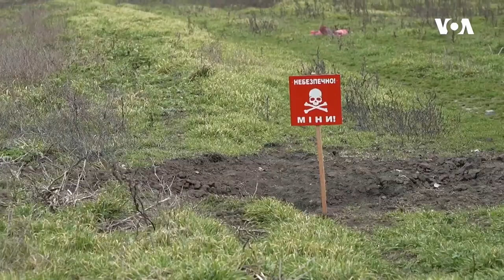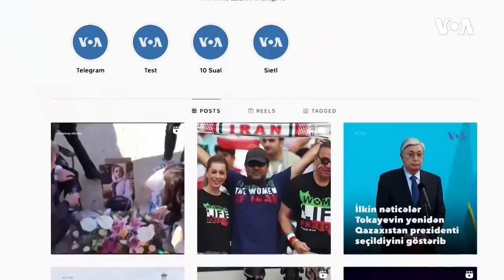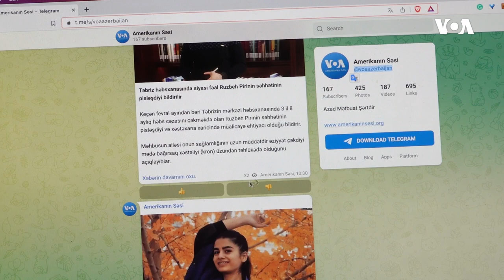Türkiyə və Suriyada baş verən zəlzələdə ölənlərin sayı 40 mini keçib | Amerikanın Səsi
Dünyaya Baxış. Türkiyə və Suriyada baş verən zəlzələdə ölənlərin sayı 40 mini keçib

ABŞ Ukraynanın yazda hücuma keçəcəyini gözləyir ~ Ukraynalılar müharibə səbəbindən ölkələrində dağıntıların miqyasının çox böyük olduğunu deyir

1976-cı ildə Prezident Cerald R. Ford Amerikanın Səsinin xartiyasını qanuna imzalayıb. Həmin sənəddə deyilir:

1. Amerikanın Səsi davamlı olaraq etibarlı və yüksək keyfiyyətli xəbər mənbəyi qismində xidmət göstərəcək. Amerikanın Səsinin xəbərləri dəqiq, obyektiv və ətraflı olacaq.

2. Amerikanın Səsi Amerika cəmiyyətinin hansısa seqmentini yox, bütövlükdə Amerikanı təmsil edəcək. Bu xüsusda o, Amerika təfəkkürünün və təsisatlarının balanslı və hərtərəfli mənzərəsini təqdim edəcək.

3. Amerikanın Səsi Birləşmiş Ştatların siyasətini aydın və effektiv şəkildə təmsil edəcək, və həmçinin bu siyasətlərlə bağlı məsuliyyətli diskussiyalar və rəylər təqdim edəcək.

1994-cü ildə ABŞ Konqresi ABŞ Beynəlxalq Yayım Aktını qəbul edib. Bu qanun da Amerikanən Səsinin jurnalistlərindən işlərinin yüksək keyfiyyətli, dəqiq, obyektiv, ətraflı, balanslı olmasını və ABŞ mədəniyyətini və sosial müxtəlifliyini əks etdirməsini tələb edir.

2016-cı ildə Konqres Milli Müdafiə Səlahiyyətləri Aktında yenidən təsdiq edib ki, xəbər toplanışı və reportajların hazırlanması müstəqil və obyektiv qaydada aparılmalıdır.